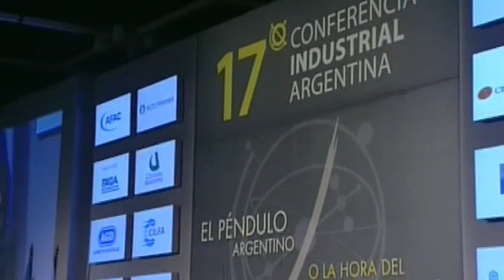22 de NOV. Cierre conferencia anual de la Unión Industrial Argentina. Cristina Fernández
22 de noviembre de 2011, Buenos Aires: La presidenta Cristina Fernández cerró  la conferencia anual de la Unión Industrial Argentina en el Hotel Hilton de la ciudad autónoma de Buenos Aires. Allí exhortó a los argentinos a innovar tanto en lo tecnológico como en los comportamientos para sostener el modelo de crecimiento en marcha desde mayo de 2003.